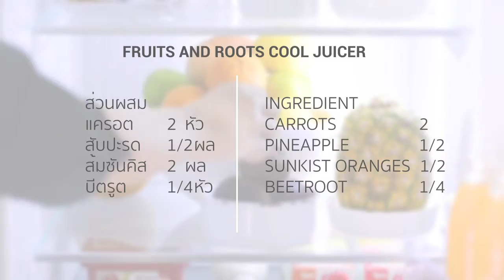Fruits And Roots Cool Juicer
แครอต 2 หัว
สับปะรด 1/2 ผล
ส้มซันคิส 2 ผล
บีตรูต 1/4 หัว

เครื่องสกัดน้ำผลไม้แบบรอบต่ำ รุ่น SJA3209BX

1. นำผัก ผลไม้ออกจากตู้เย็น ปอกเปลือกบีตรูต แครอต ส้ม และสับปะรด แล้วหั่นเป็นชิ้น เตรียมไว้
2. ตั้งเครื่องสกัดน้ำผลไม้แบบรอบต่ำ รุ่น SJA3209BX ใส่ผัก ผลไม้ที่เตรียมไว้ทีละอย่าง เปิดเครื่องให้ทำงาน จนผลไม้หมด
3. เทน้ำใส่แก้ว ดื่มทันที